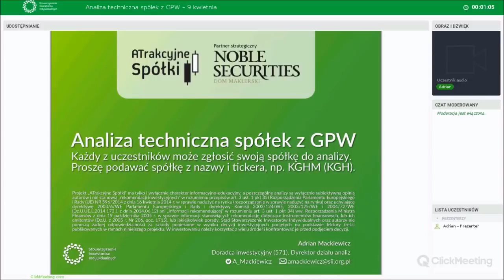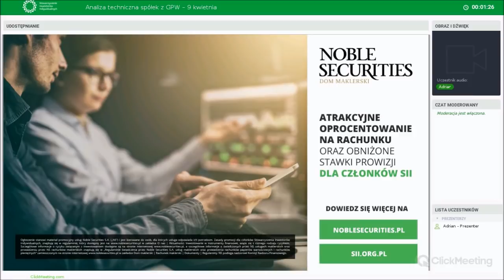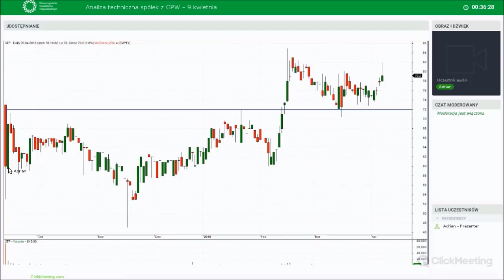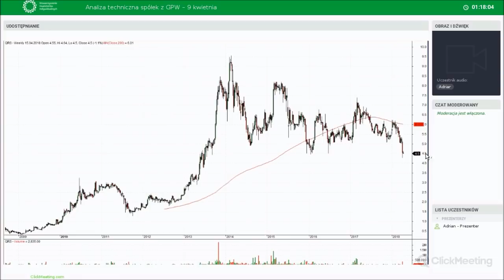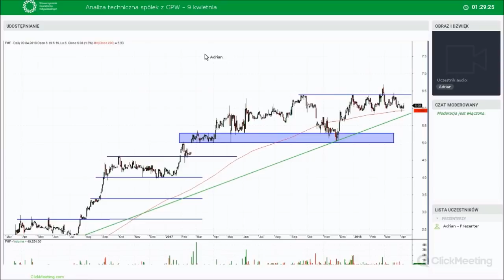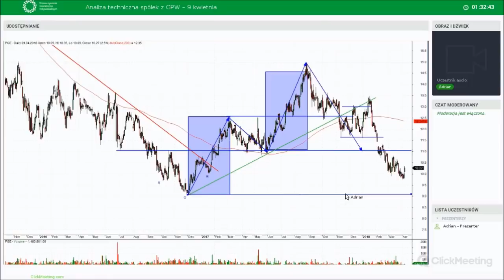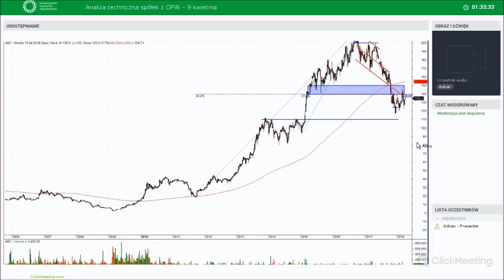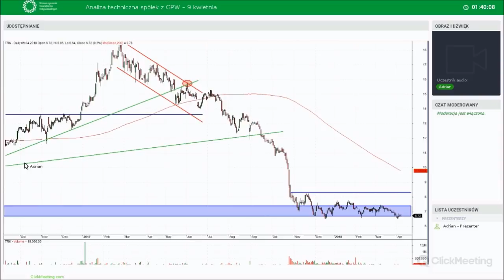Analiza techniczna spółek z GPW 09.04.2018